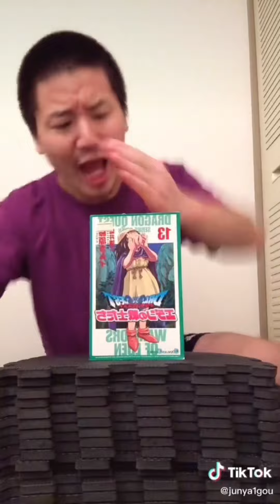【Kacho VS Junya】Best Funny Videos 🥺🥺🥺 l KACHO Best TikTok April 2024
💙Facebook👉 Kacho かちょ